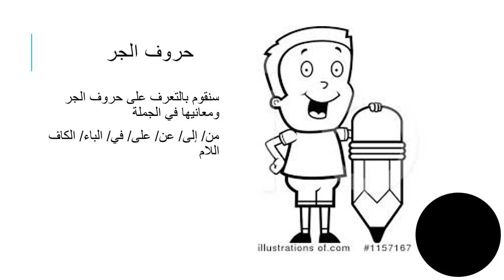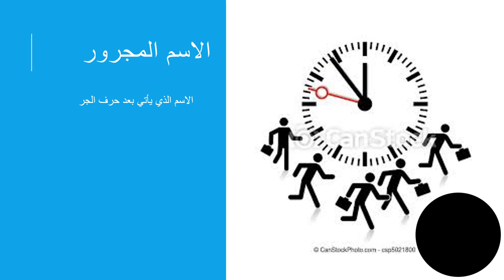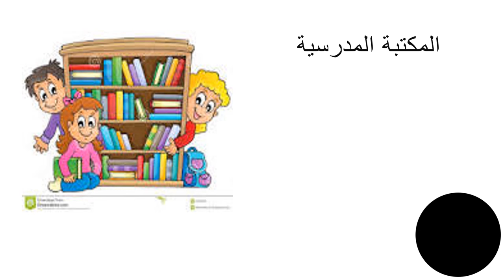الاسبوع الرابع - شهر تشرين الثاني - الصف الثاني - اللغة العربية - المعلمة رنيم ابو موسى